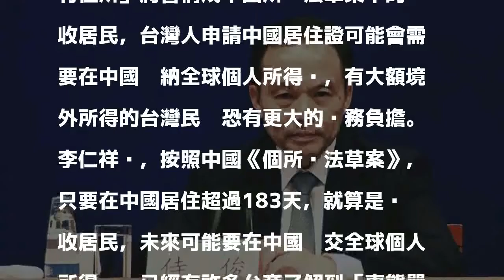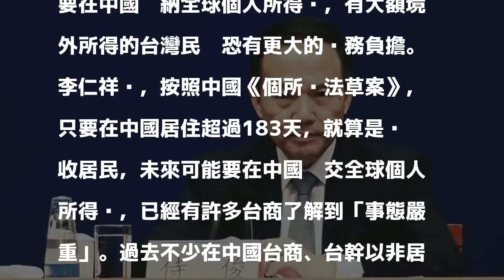台灣人申領中國居住證 恐繳「全球所得稅」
〔即時新聞／綜合報導〕中國政府最近公布「港澳台居民居住證申領發放辦法」，9月1日開放台灣民眾申請中國居住證，但有企業表示，申領居住證者未來可能必須在中國繳交「全球個人所得稅」，恐導致更大的稅務負擔。

發表評論評論如下。